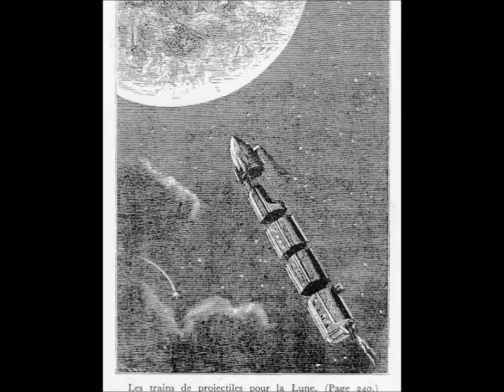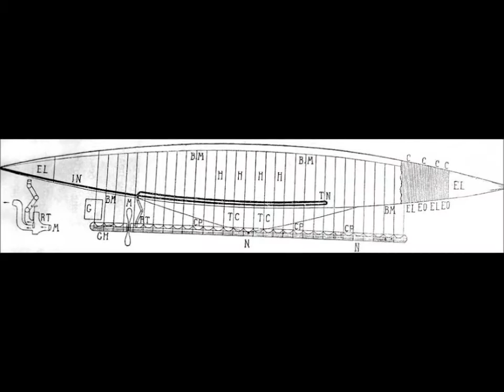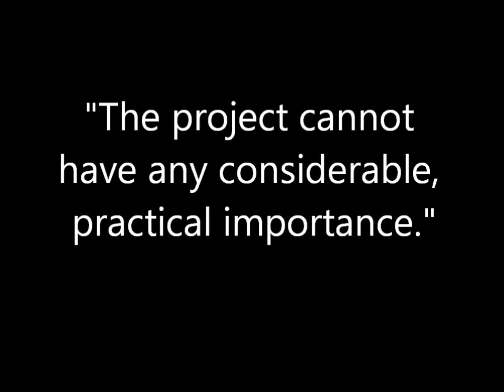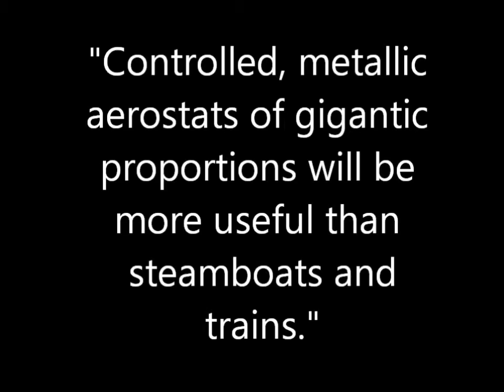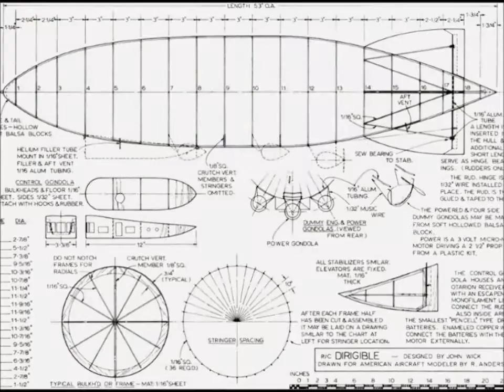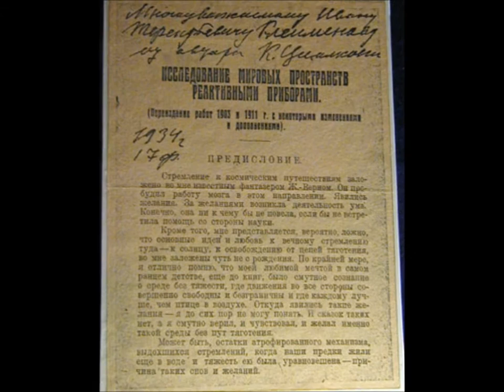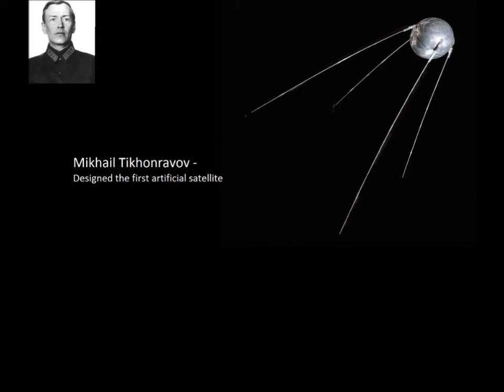Konstantin Tsiolkovsky: A Space Legacy NHD Documentary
An NHD regional competition documentary about Konstantin Tsiolkovsky's achievements.